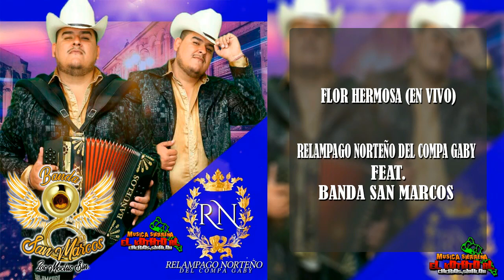Flor Hermosa (En Vivo Con Banda San Marcos) - Relampago Norteño Del Compa Gaby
Relampago Norteño Del Compa Gaby
CONTACTO

Promocion Musical Regional Mexicana

2020 ©eL kOtAtO rL Juan Jose Rios,Gve.Sinaloa Mexico

Si Te gustan Mis Videos y Me Quieres Apoyar Para Que Haga Mas Videos Puedes Hacer Tu Donación A La Cuenta HSBC 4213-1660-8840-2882